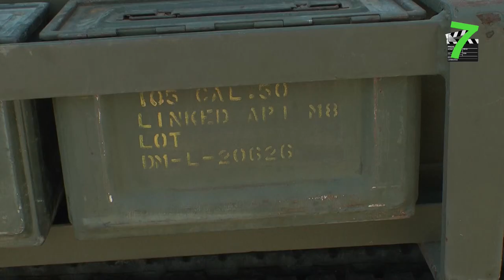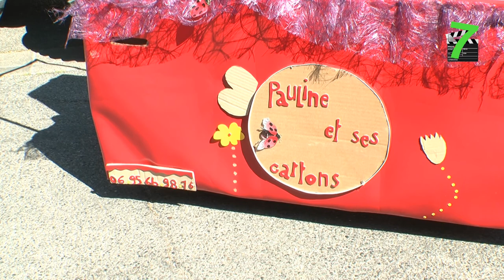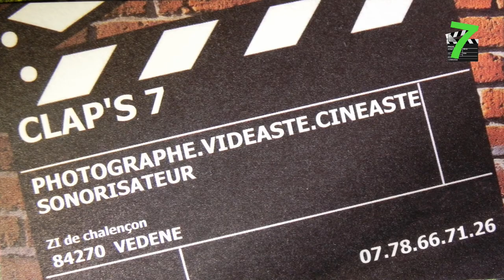St saturnin commémoration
St Saturnin les Avignon invite des militaires pour commémorer l'anniversaire du débarquement ainsi que des artisants et des stands d'annimations .